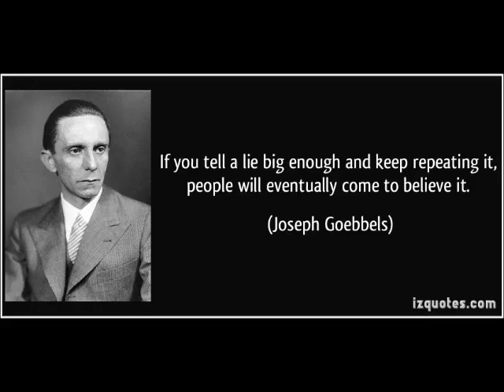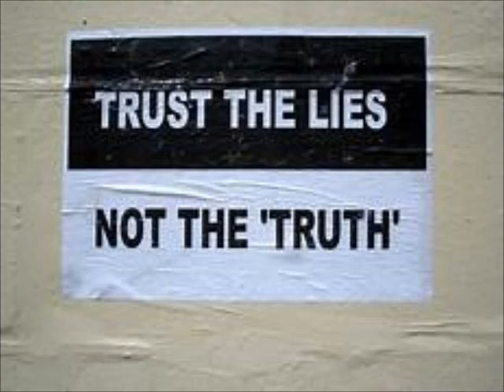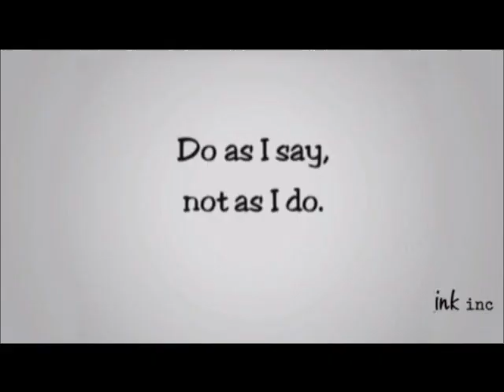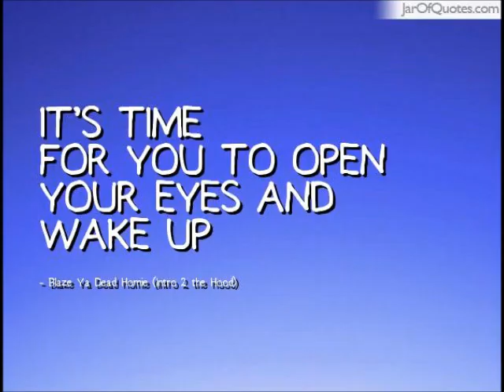FAN VIDEO SHARK ISLAND POLICY OF TRUTH